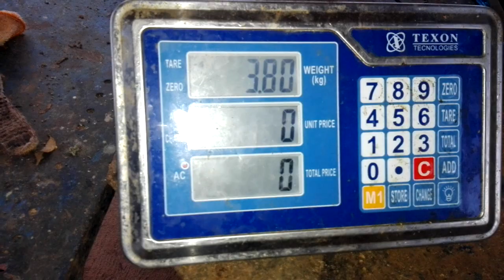7.6 LIBRAS Don Alejandro Muñoz & Jhon Jairo Muñoz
7.6 LIBRAS Don Alejandro Muñoz & Jhon Jairo Muñoz
TERCERA POSICIÓN CATEGORÍA MAYOR PESO🐳🐳
“””$214.000 EN EFECTIVO”””
“””$214.000 EN EFECTIVO”””
Felicitaciones!..